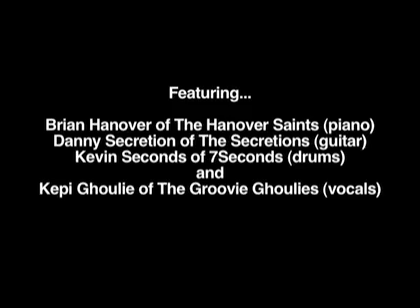209Vibe presents: NorCal Punk Super Jam!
209Vibe brings you the West Coast's hottest underground music scene. Today, four of the best-known names in NorCal punk - Brian Hanover, Danny Secretion, Kepi Ghoulie and Kevin Seconds - get together for a loose, unplugged jam at the Blackwater Cafe.